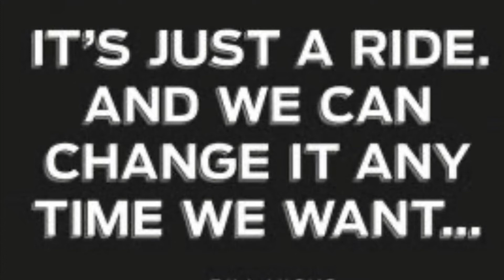Napoleon Briefe, 305-307.